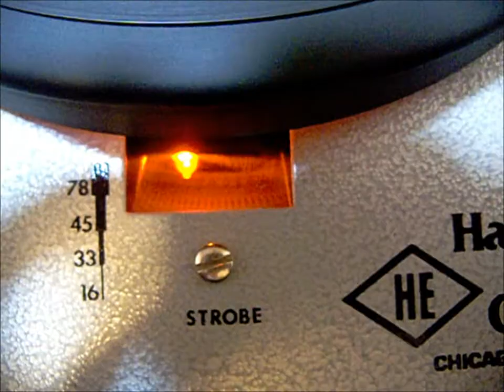Colgate-Palmolive Eva-Tone Soundsheet 1970 - "Smile With Us Now"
"...Wouldn't it be nice if all the world could Smile With Us Now..."

Phil Upchurch, lead guitar
Bob Surga, bass guitar
Ray Tate, rhythm guitar
Bob Schiff, piano
Harold Nesbitt, drums
Gary Loizzo, vocals